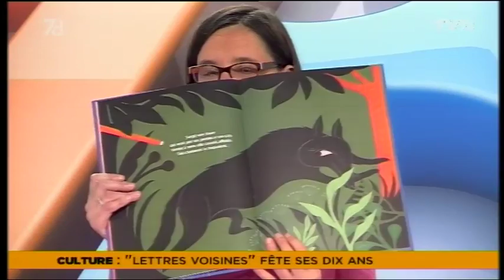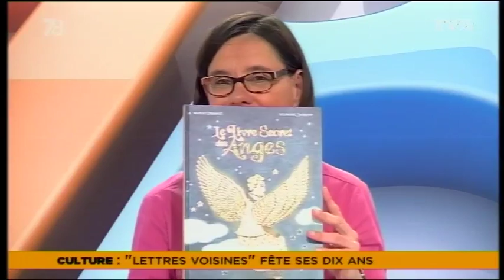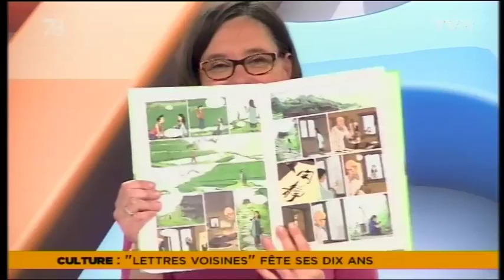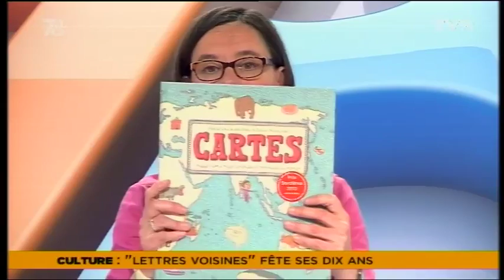Le 7/8 Week-end - Christine Sauvage, libraire à Voisins-le-Bretonneux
Christine Sauvage est libraire à Voisins-le-Bretonneux. Sa librairie fête ses 10 ans ce samedi. Elle recevra des auteurs, des illustrateurs et des éditeurs. Tour d'horizon de son activité et des écrivains qu'elle souhaite soutenir.